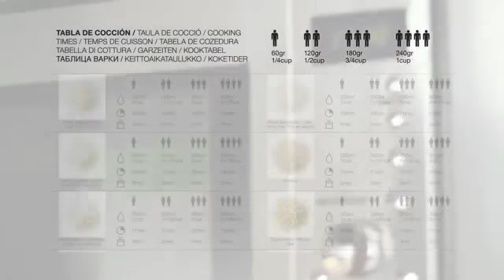María Lunarillos | tienda & blog | Recipiente para cocer, escurrir y servir arroz Lékué